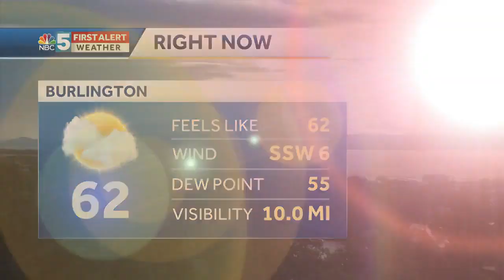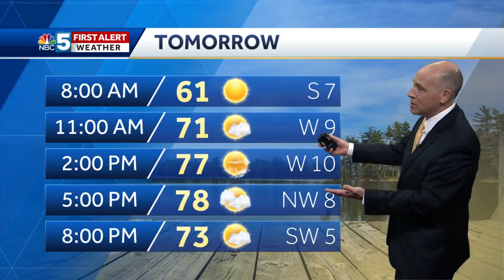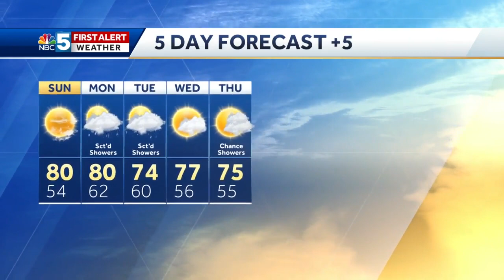Video: NBC5 FirstAlert Forecast (8-10-19)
After some scattered showers and downpours on Saturday, expect brighter and warmer weather Sunday.